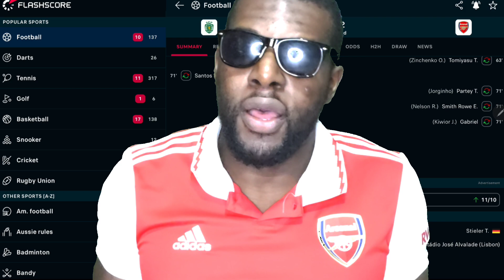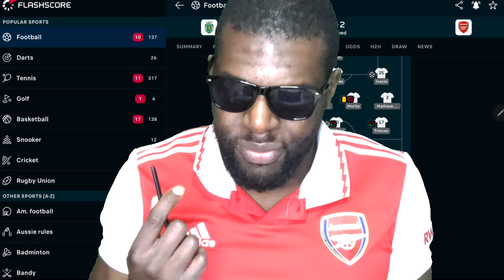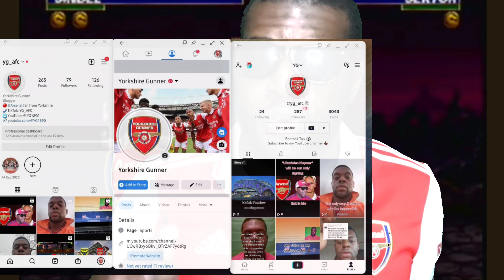FT: Sporting Lisbon 2 - 2 Arsenal | Match Reaction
🏆 Europa League
🏟 Estádio José Alvalade
🆚️ Sporting Lisbon
⚽️ 2 - 2
🎦 Match Reaction